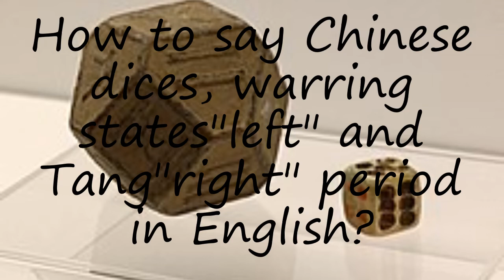How to pronounce Chinese dices, warring states"left" and Tang"right" period in English?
to speak in yourself Chinese dices, warring states"left" and Tang"right" period and let us know how it done according you! :) Want to teach us how you name is pronounced? and let us know! Do you have a pet or a favorite animal? Searching for a nice baby name with meaning? How to pronounce Chinese dices, warring states"left" and Tang"right" period in English? say Chinese dices, warring states"left" and Tang"right" period! How to say Chinese dices, warring states"left" and Tang"right" period. How to pronounce Chinese dices, warring states"left" and Tang"right" period correctly.  Learn the pronounciation Chinese dices, warring states"left" and Tang"right" period! Expand your vocabulary, learn Chinese dices, warring states"left" and Tang"right" period word. Use this free pronunciation guide to practice words at a time. Learn for free. Thank you for viewing, please like or subscribe! hoe om te sê, si të thuash, እንዴት እንደሚናገር, wie sagt man, comment dire, come dire, como dizer, как сказать, nasıl denir, cómo decir, 怎么说,